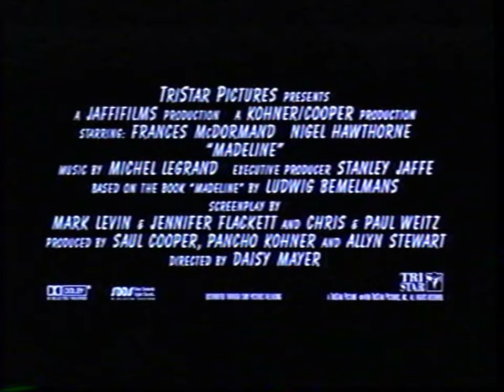Madeline (1998) trailer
Taken from Bear In The Big Blue House Volumes 3 - 4.